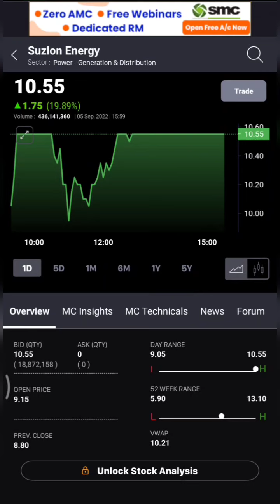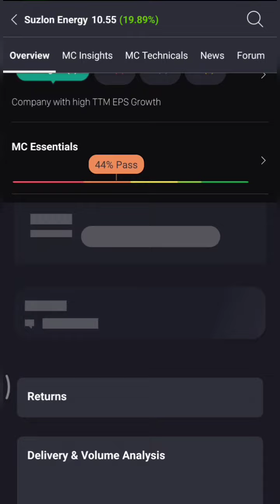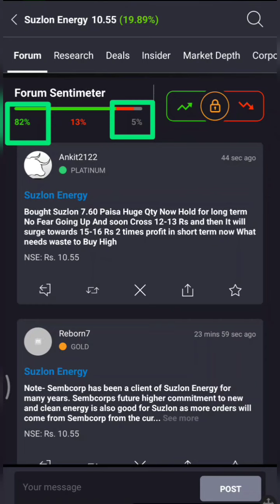20% भागा Suzlon Energy 😱 Next Multibagger?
🔵🔵SUZLON ENERGY LATEST NEWS🔵 SUZLON ENERGY LATEST NEWS TODAY🔵 SUZLON ENERGY🔵SUZLON ENERGY SHARE LATEST NEWS